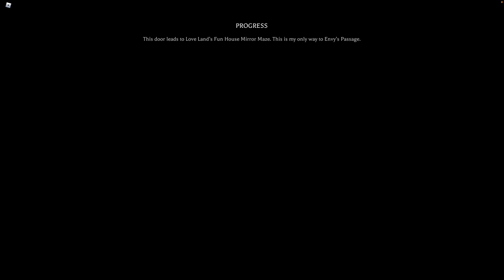Roblox | Judy Chapter 3 Part 2 Walkthrough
Roblox Gift Card Giveaway Official Rules are on a pinned comment!

Walkthrough of Judy Chapter 3 Part 2 on Roblox.

0:00 - Finding Hooks and Chain
6:25 - The Pit
7:55 - Love Land
11:40 - Fun House Mirror Hall
12:00 - Fun House Movie Set
12:48 - Envy's Passage Entrance
13:15 - Envy's Castle
14:39 - Envy's Chamber